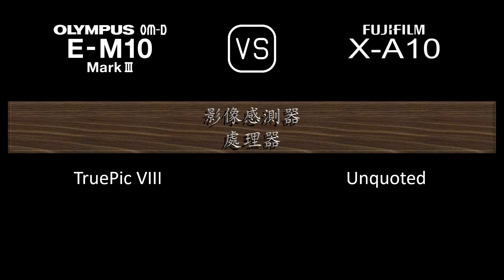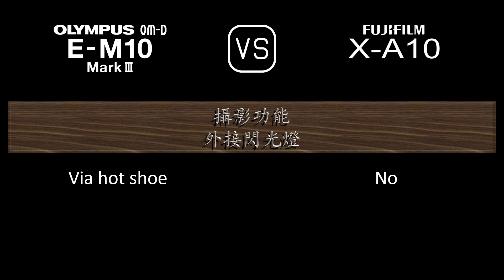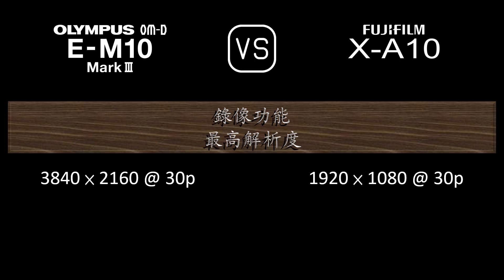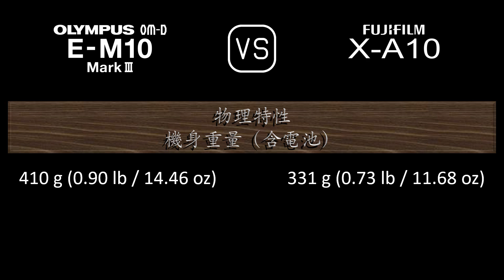Olympus OM-D E-M10 Mark III 與 Fujifilm X-A10 的規格比較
本片是 Olympus OM-D E-M10 Mark III 與 Fujifilm X-A10 的功能概述和規格比較 (comparison of specifications)，希望對您有所啟發。感謝您的支持。

00:24 推出
00:32 機身
00:41 影像感測器
01:05 影像
01:21 光學與對焦
01:50 屏幕
02:10 取景器
02:26 攝影功能
03:27 錄像功能
03:43 儲存
03:47 連接性
04:16 物理特性
04:36 雜項